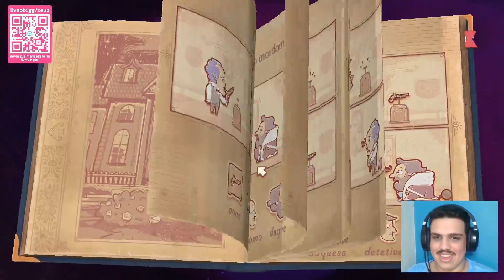FANFIQUEIRA NO MULTIVERSO DAS FANFICS - Storyteller #2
Me sigam nas redes para jogarmos juntos 💕

🖤tik @euzeuzv

💜live: @euzeuzv